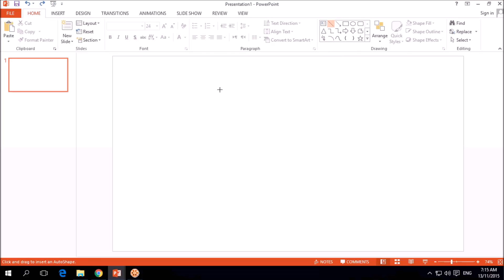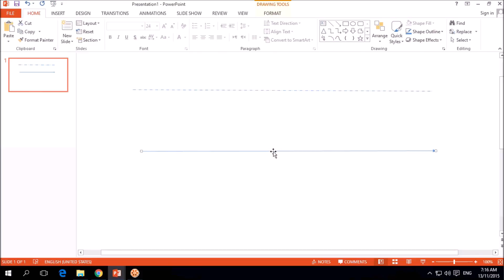How to Draw Lines in Microsoft PowerPoint - Bangla Powerpoint Tutorial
Learn how to draw lines in the Microsoft PowerPoint.

In this video tutorial we will show you how to draw lines in PowerPoint.

Launch the PowerPoint. Select the "Home" tab and then click on the "Line" button.

Press the desired line starting point. Press and Hold the left mouse button, move the cursor toe the ending point and then release the left mouse button. Select the result line by double clicking on it and choose the style from the "Dashes" submenu under the "Shape Outline" dropdown menu.

To draw and arrow, click on the "Arrow" toolbar button. Then draw an arrow in the same way as you draw a line by liking on the starting point and moving the cursor to the ending point. You can also select the line color, style and weight in the "Shape Outline" dropdown menu.